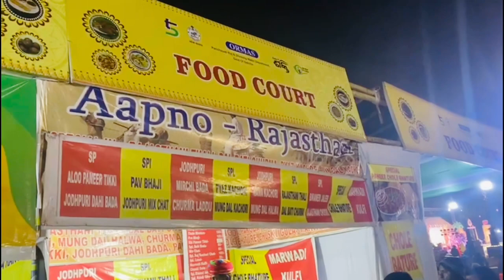କେନ୍ଦ୍ରାପଡ଼ା ପଲ୍ଲୀଶ୍ରୀ ମେଳା ୨୦୨୩-୨୪ l 400 Stalls l State level Pallishree Mela, Kendrapara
America ରେ ପଖାଳ PARTY | ଖରା ଦିନ କୁ ଦହି ପଖାଳ ର ମଜା | ଜମିଗଲା ପଖାଳ ଭୋଜି | Celebrating Odia Culture

ଘରେ ପ୍ରସ୍ତୁତ କରନ୍ତୁ ପୁରୀ ମନ୍ଦିର ପରି ଫେନି ବା ଖଜା | Pheni recipe in Odia | ଛପନ ଭୋଗ For Lord Jagannath

Sports Day Opening Ceremony| ଖେଳ ଓଡ଼ିଆ 2023 | Annual Sports Extravaganza

Radio Zindagi Ganesh Utsav 2023

Sonu Nigam | Live Concert | USA Tour | Bay Area